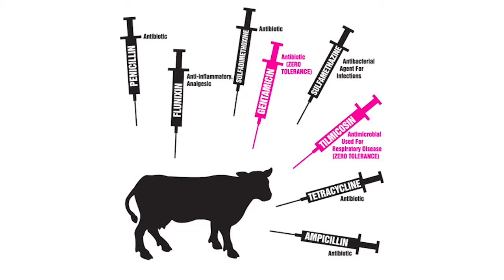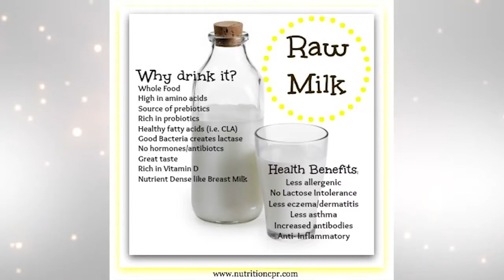Talk Utah 119 DOC HON SEG